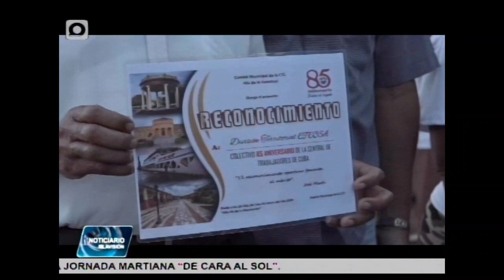Realizan actividades en conmemoración al aniversario 171 del natalicio del héroe nacional José Martí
Debido a problemas técnicos en la transmisión del día de ayer ofrecemos disculpas por las molestias ocasionadas y le brindamos a continuación un resumen de las informaciones que ocurrieron en la isla de la juventud al conmemorarse este 28 de enero el aniversario 171 del natalicio del héroe nacional José Martí  y  el  85  de la  constitución de  la  CTC